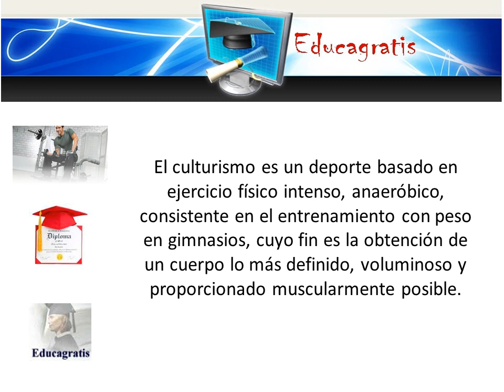Curso de Culturismo y Musculacion